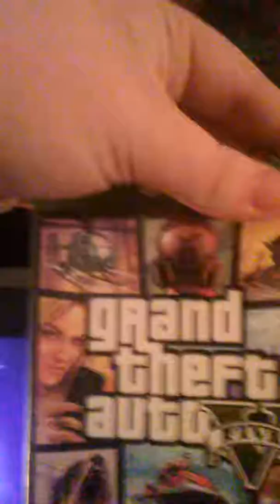Ps4 and Xbox one games at Nana and Papaws house